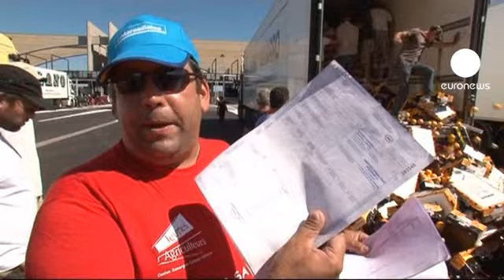Guerra della frutta, francesi attaccano camion spagnoli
Bloccano camion carichi di frutta provenienti dalla Spagna e ne distruggono il carico. Accade in Francia, con i produttori di frutta che reagiscono così a quella che considerano concorrenza sleale da parte della Spagna, i cui prezzi sono più vantaggiosi di quelli francesi.

"Pere, arance, tutto diretto in Italia, ufficialmente - dice un produttore impegnato nel saccheggio -. Ma non sappiamo se il carico invece si fermerà qui in Provenza".